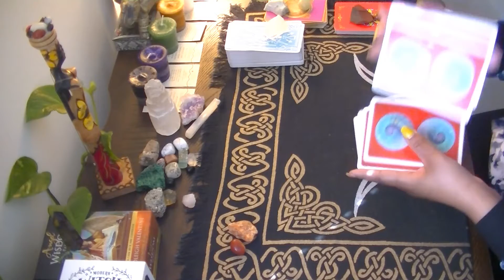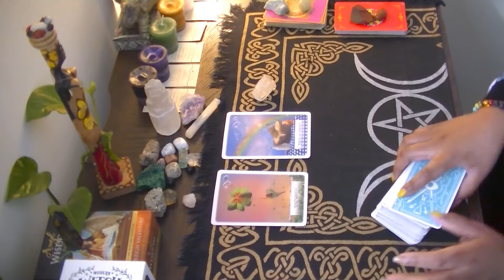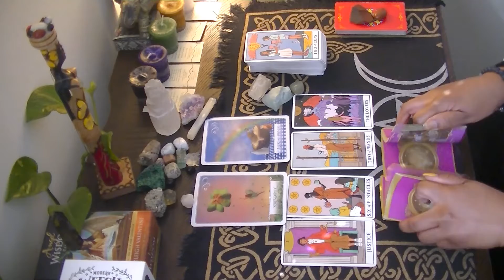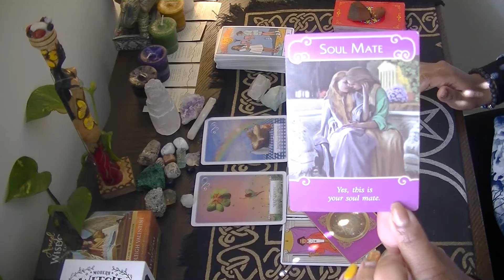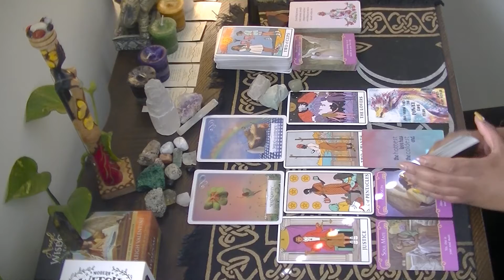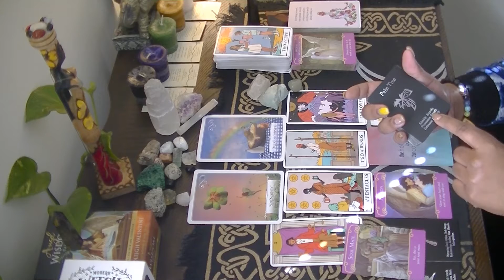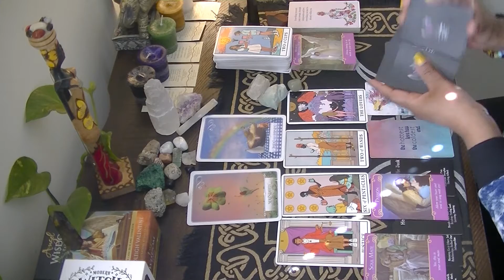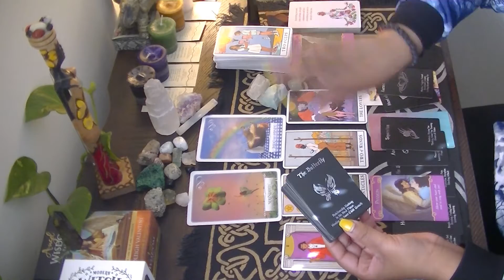Mid Week Love Guidance: Water Signs - 6.23.2021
Stay positive!
           Stay grounded!
                 Stay hopeful!